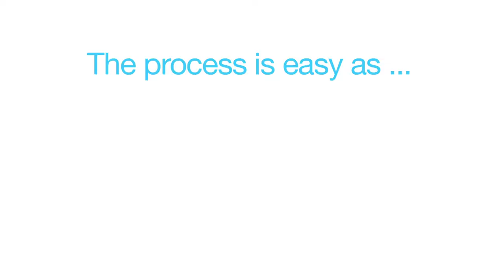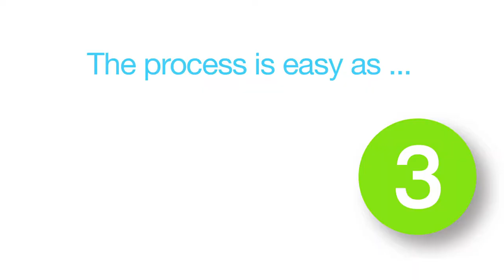Video Marketing Doctors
Video Marketing for Orthopedic Surgeons

At Green Gorilla we produce videos for Orthopedic SURGEONS nationwide!  Orthopedic Surgeon Video Marketing is a powerfully visual way to SHOW what you do and DEMONSTRATE what sets you apart!

We do VIDEO PRODUCTION for Orthopedic Groups and Practices. Our clients include specialists in spine, shoulder, knee, foot and ankle, hip and Sports Medicine. Our doctors are experts in Arthroscopic Surgery and Joint Replacement.

Videos let you INTRODUCE YOURSELF to new patients and  EXCITE YOUR AUDIENCE about what you can do to make their lives better!  We are experts at producing engaging, high-quality Orthopaedic Surgery Videos that get your phones ringing!

We’d love the chance to TELL YOUR STORY to NEW PATIENTS!